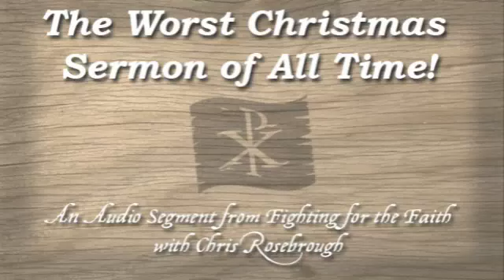Worst Christmas Sermon of All Time (updated)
Chris Rosebrough of Fighting for the Faith reviews the worst Christmas Sermon of All Time. It was preached by Troy Gramling of Potential Church in Cooper City, Florida.